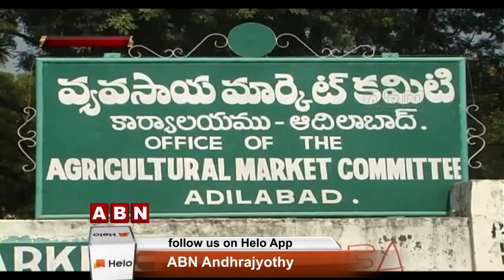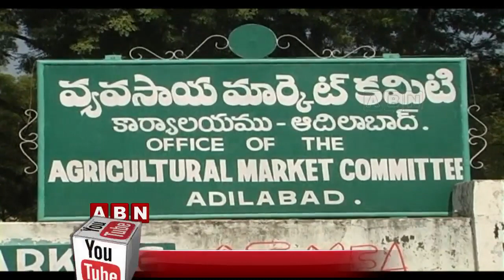Focus on Rythu Samanvaya Samitis in Telangana | Inside | ABN Telugu